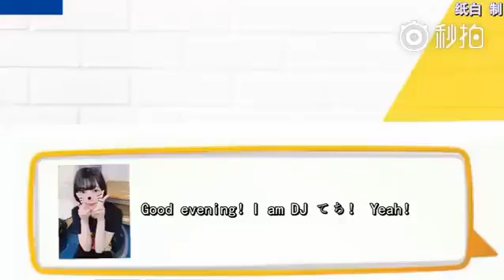im dj techi yeah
messege tone in phone